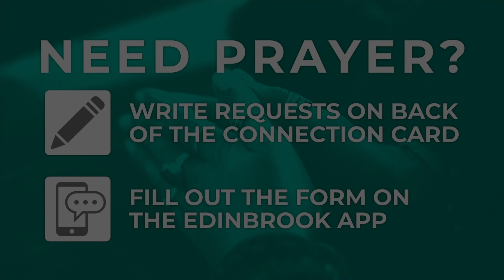Febuary 11, 2024 Music Only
Jesus Followed

Becoming a follower of Jesus is not like adding an optional bonus to an already complete life. He asks us to give up all rights to ourselves. But what does that mean? As we look at this passage, we will see that Jesus is going to challenge any notion of discipleship that we think involves a few minor lifestyle changes. It is far more radical.

Checkout our 2nd YouTube channel for some Special Events that happen over here at Edinbrook Church from time to time.

Band
Acoustic Guitar: Dan Mutterer
Bass: Samuel Ngendakuriyo
Drums: Jake Daws
Electric Guitar: Chris Garee & Sam McCormick
Keys: Alecia Leonard
Vocals: Sarah Miller & Carly Jo Hansen
Worship Leader: Levi Hansen

Live Production
Camera #1: Clay Erickson
Camera #2: Peter Silseth
Light Director: Declan Slater
Tech Director (Video Switcher): Todd Brink
Audio Engineer: Andy Leonard
ProPresenter: Kerry Brink
00:00 - 9am; Battle Belongs
04:39 - 9am; Firm Foundation
12:19 - 9am; Holy Holy Holy
18:37 - 9am; Nothing Else
26:13 - 10:30am; Battle Belongs
30:52 - 10:30am; Firm Foundation
38:07 - 10:30am; Holy Holy Holy
44:27 - 10:30am; Nothing Else